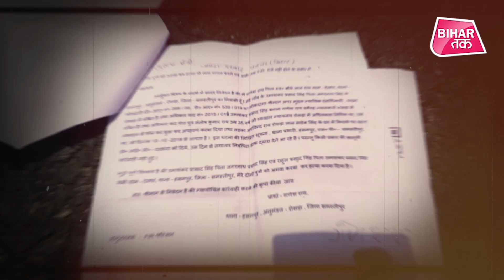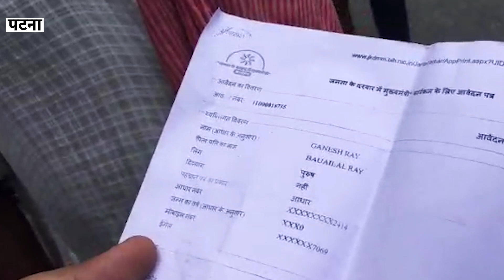Nitish Kumar Janta Darbar में मुलाकात के लिए आए गणेश राय की कहानी आपको रूला देगी | Bihar Tak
Nitish Kumar Janta Darbar में मुलाकात के लिए आए गणेश राय की कहानी आपको रूला देगी
समस्तीपुर के हसनपुर विधानसभा से आये गणेश राय काफी जतन के बाद भी मुख्यमंत्री नीतीश कुमार से मिल नहीं पाए। उनका आरोप है कि जमीन विवाद में बीते 3 सालों में उनके 2 बेटों का अपहरण हो चुका है लेकिन कार्रवाई तो दूर, पुलिस ने अभी तक FIR भी दर्ज नहीं की है.